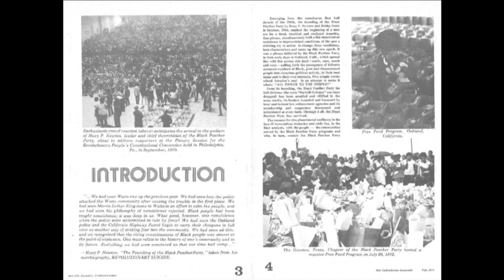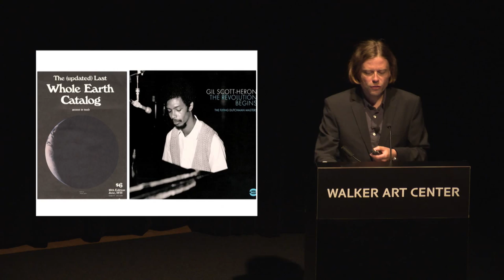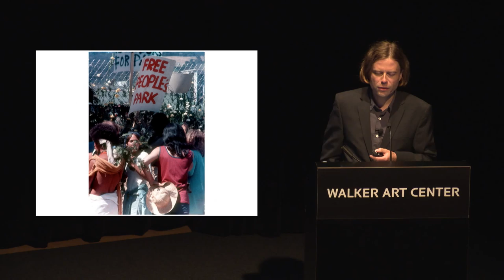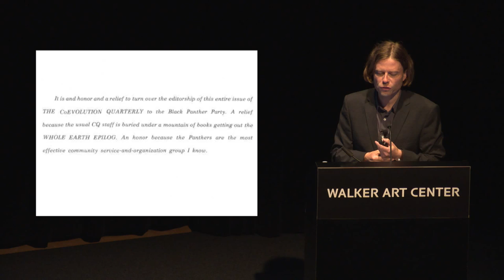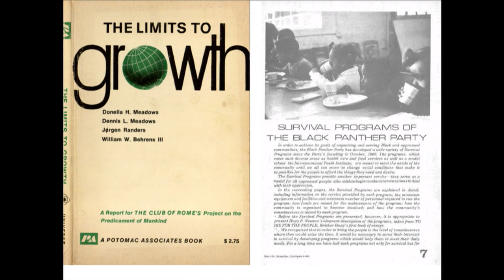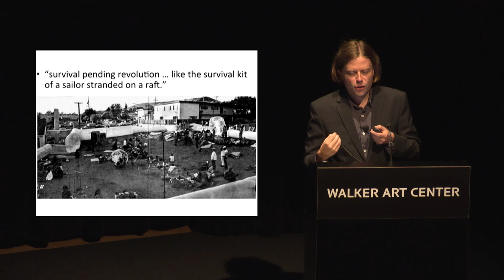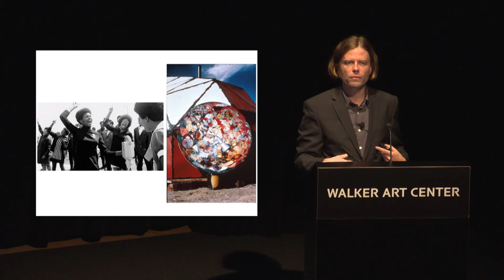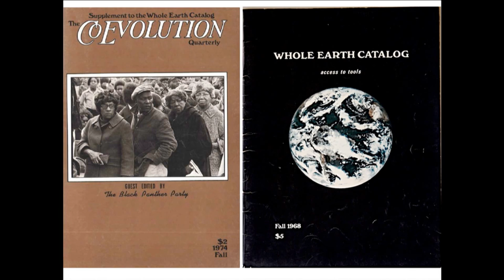Hippie Modernism Opening-Day Talk Part 4: Simon Sadler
Join exhibition curator Andrew Blauvelt for an overview of the exhibition’s themes and ideas. He will be joined by professors Greg Castillo (UC Berkeley), moderator Ross Elfline (Carleton College), Simon Sadler (UC Davis), and Felicity Scott (Columbia University)—noted scholars on the countercultural production of the period and contributors to the exhibition catalogue—for presentations, a panel discussion, and an audience Q&A.

Simon Sadler teaches the history and theory of architecture, design, and urbanism at the University of California, Davis, where he is a professor in the department of design. He is currently an Andrew W. Mellon Researcher at the Canadian Centre for Architecture, Montreal. His publications include Archigram: Architecture without Architecture (MIT Press, 2005); Non-Plan: Essays on Freedom, Participation and Change in Modern Architecture and Urbanism (Architectural Press, 2000; coedited with Jonathan Hughes); and The Situationist City (MIT Press, 1998).